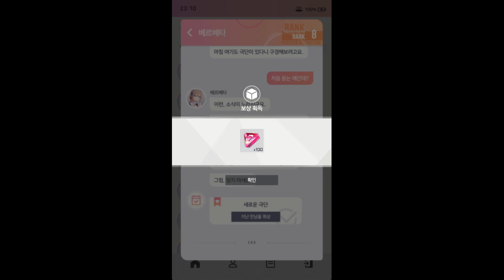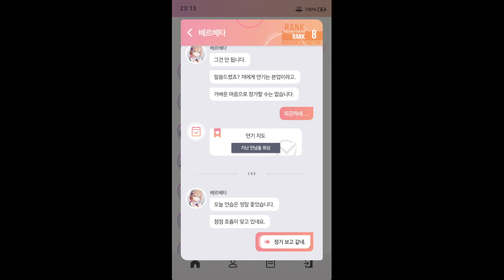[스타시드 프록시안 스토리] 베르베타 교류 에피소드 NO.1~4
에라디카를 섬기는 4차원 메이드

NO.1 새로운 극단
NO.2 연극 관람
NO.3 연기 지도
NO.4 목표는 이제부터

스타시드: 아스니아 트리거